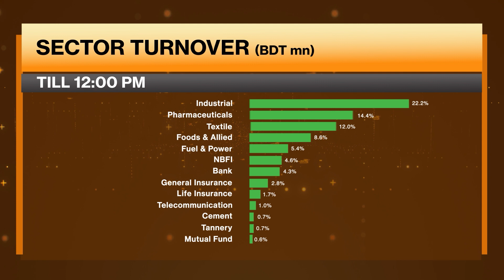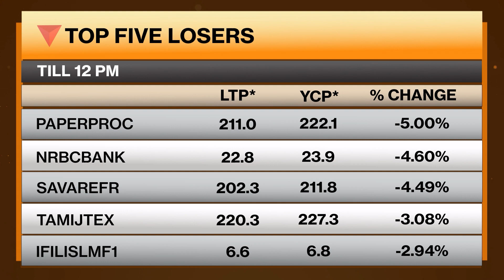Mid-day Update- Dhaka Stock Exchange । ঢাকা শেয়ার বাজারের দুপুরের খবরঃ ১২ মে ২০২২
দুপুর ১২টা পর্যন্ত ঢাকা শেয়ার মাকের্টের অবস্থা জেনে নিন মাত্র ১ মিনিটে।
বাজারের গুরুত্বপূর্ণ সব খবর নিয়মিত পেতে আমাদের সঙ্গে থাকুন।